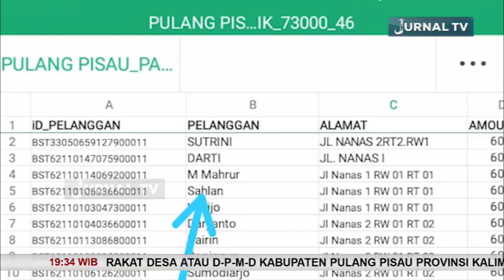WARGA DENGAN KETERBELAKANGAN MENTAL BELUM TERIMA BST